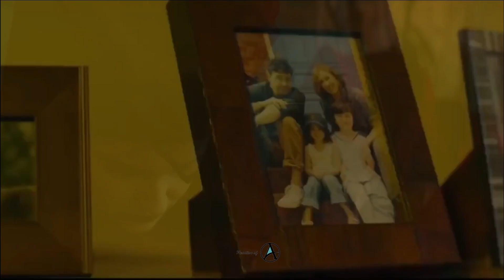Millie Bobby Brown & Chloë Grace Moretz: The New Supergirls? DC Universe Casting News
Dive into the latest DC Universe casting buzz as Millie Bobby Brown and Chloë Grace Moretz are rumored contenders for the iconic role of Supergirl! Join us as we explore the potential of these talented actresses stepping into the superhero spotlight. Will they soar as the Girl of Steel?